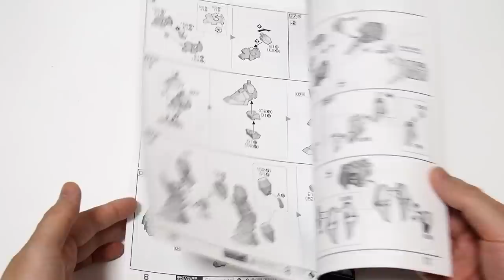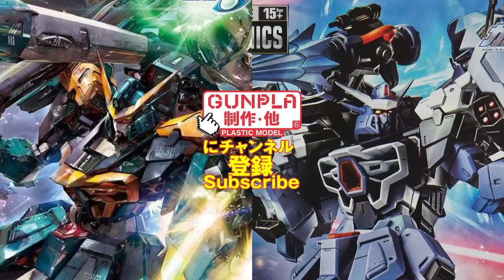2022年4月末発送のガンプラ「フルメカニクス1/100 エールカラミティガンダム（GAT-X130 AILE CALAMITY）」開封・組立・レビュー / 機動戦士ガンダムSEED ECLIPSE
2022年4月末発送のガンプラ「フルメカニクス1/100 エールカラミティガンダム（GAT-X130 AILE CALAMITY）」開封・組立・レビュー / 機動戦士ガンダムSEED ECLIPSE
BGM
YouTubeオーディオライブラリー